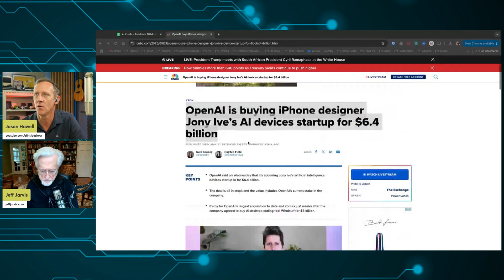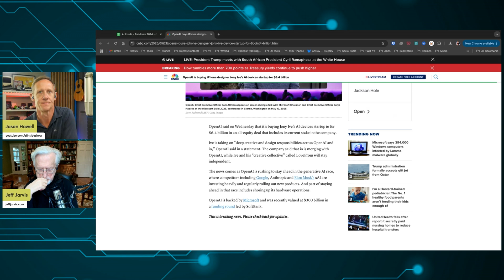What Jony Ive’s OpenAI Deal Means for AI Hardware, Design, and Apple’s Legacy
OpenAI has announced the $6.5 billion acquisition of Jony Ive’s AI device startup, io.

On the latest episode of the AI Inside podcast, we dove into the breaking news of OpenAI’s biggest-ever deal, which brings the legendary iPhone designer and his elite team into the fold. The conversation explored why this move is about more than just hardware. OpenAI is betting on Ive’s vision to create a new class of AI-powered devices that could challenge the smartphone’s dominance. With speculation swirling about what an “AI-first device” might look like, we discussed how this partnership could redefine how people interact with technology, and what it means for the future of Apple, Google, and the entire AI industry.

Can Jony Ive deliver another era-defining product and what would that mean for the next wave of AI innovation?